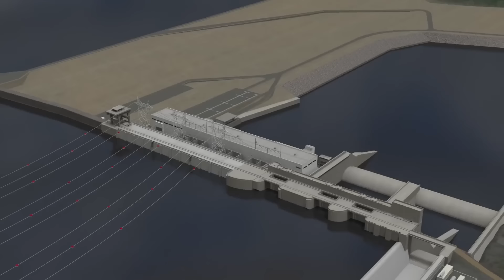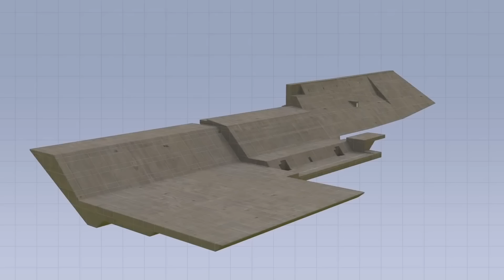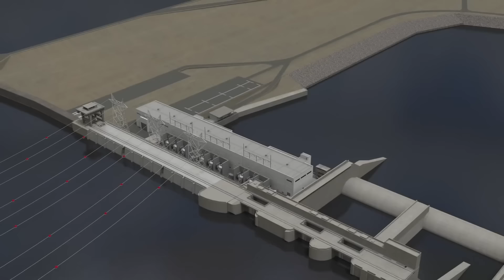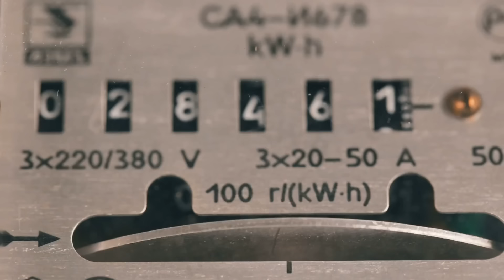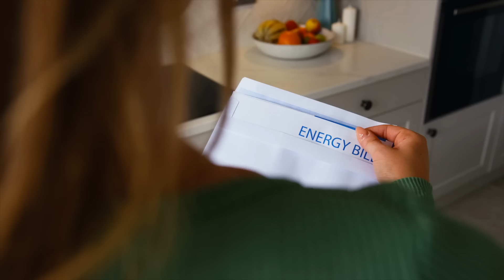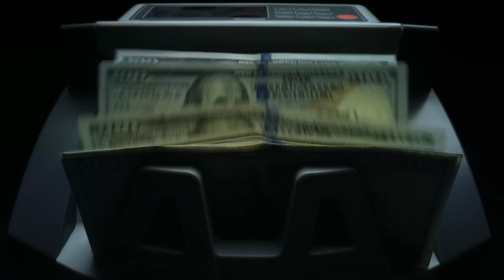Canada’s $11BN Green Energy Project Is A Game Changer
A mega project underway in Canada is the Site C clean energy project, this massive hydropower project will power 450,000 homes and is the 4th largest dam in Canada. The Hydro Electric Dam will bring a colossal amount of renewable energy to the country, join us as we look to see if this clean energy beast will succeed

► OTHER INTERESTING VIDEOS:

The Insane Size Of The World’s Largest New Cruise Ship